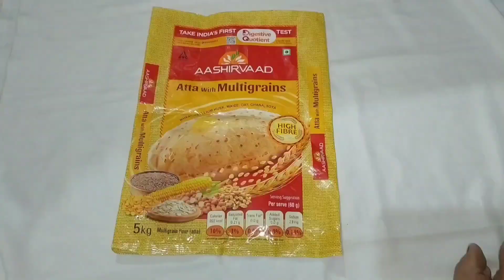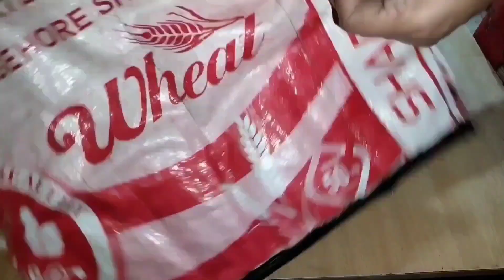कपडे के छोटे-छोटे टुकड़ों से बनाएं 5 तरह की फैंसी पर्स/reuse ideas/bag banane ka tarika/pars banana